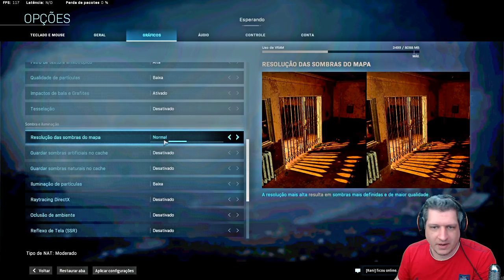MELHORES CONFIGURAÇÕES DE VÍDEO | COD WARZONE DICAS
Vídeo com o Ogro nos mostrando e explicando as configurações de vídeo que ele usa no CoD Warzone!